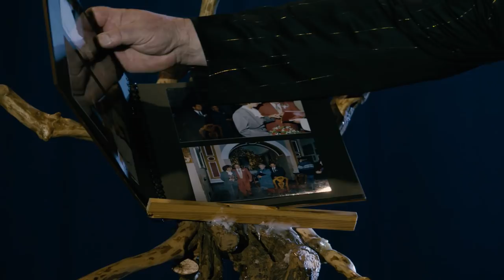STANE VIDMAR - NAJINA ZGODBA